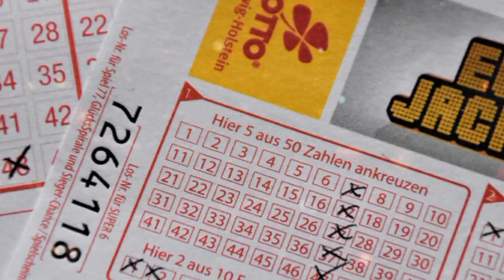Protection ngayong Ghost Month iwas Disgrasya, Sakit at Kamatayan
FOR ORDERS (Gem Stones Originals)

Ship via JNT Express

🟢Our Facebook Page Official
(For Message & Inquiries Please Visit Our FB Page
Dreams Master1818)